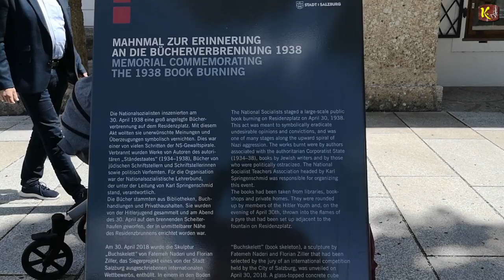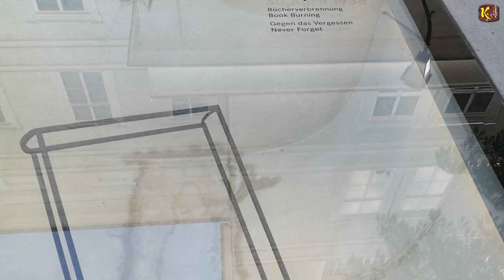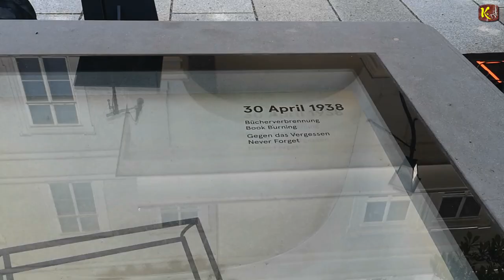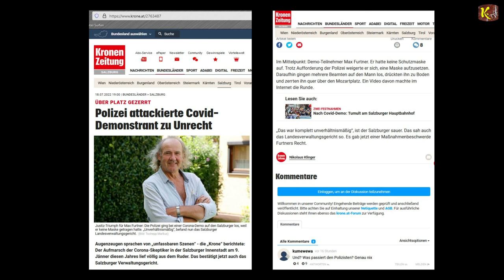Reden zur Erinnerung der Salzburger Bücherverbrennung 1938 unter dem Motto "WIDERSTAND" 30.04.2023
Apokalyptische Teufelsmesse in der Walpurgisnacht Geweiht zum Schutze gegen deren Verführer